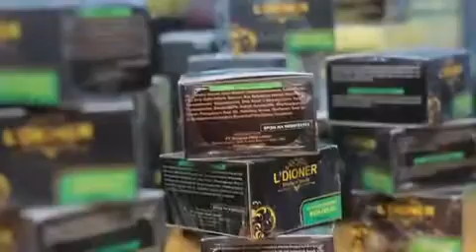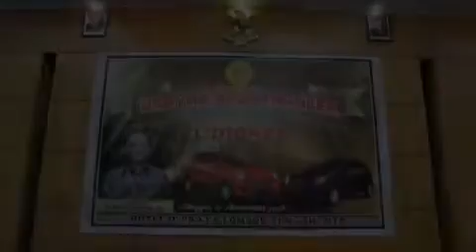Mengintip Peluang usaha Product Kecantikan 2019#Akhmad hidayah Official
Mengintip Peluamg usaha product Kecantikan 2019 Akhmad hidayah Official
Terimakasih buat teman teman yg sudah kasih support dan dukungannya.